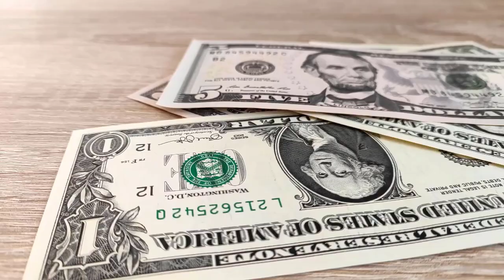Shih Tzu Dog Breed Guide | Dogs 101 - Shih Tzu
Royal, regal, and radiant. These are the traits that define the Shih Tzu breed. Many believe that these creatures are fierce. Little do they know how amazingly affectionate and sweet they really are. Ranked as the 20th most popular breed by the American Kennel Club, the Shih Tzu is one of the most charming dogs you will ever encounter.

The Shih Tzu is known for its short nose, beautiful head, and magisterial coat. Most owners allow their dog's hair to grow longer so they can style it in different designs. Plus, you can't deny that you love combing their hair. It's like holding the golden locks of a Barbie doll. They are so exquisite to handle! But these are not the only traits that make them lovable worldwide.

Today, let's look into one of the most royal and regal dogs - the Shih Tzu. Is caring for them high maintenance? Tune in to find out.

TIMESTAMPS
00:00 - Intro
01:05 - History
01:44 - Other Names
02:22 - Size
02:53 - Personality
03:46 - Pet Compatibility
04:05 - Temperament
04:46 - Family life
05:10 - Children compatibility
05:43 - Owning a Shih Tzu